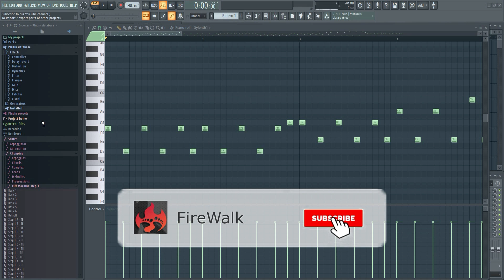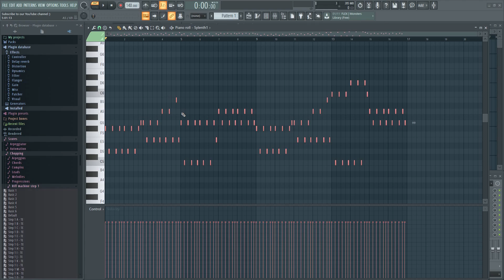How To Export & Import MIDI Files in FL Studio 20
This video will show you how to export and import midi files in FL Studio 20. The procedure is the same in earlier versions as well. MIDI files are very useful because it's an industry-standard file format, and will, therefore, work in every daw.

This can be useful if you want to collaborate with someone who are using another daw, and you want to send them your ideas. Or if you simply want to save your melodies as individual files for later use.

📧 Other inquiries?